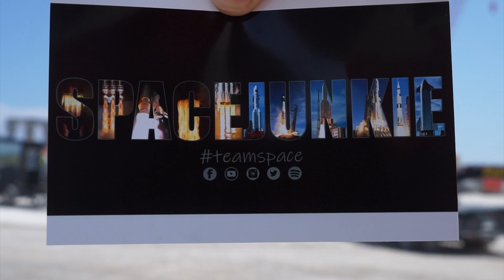Starbase videók Boca Chicából #8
Az Starbase RGV csatorna által rögzített felvételekből egy válogatást találtok ebben a videóban, immáron 8. alkalommal. Terveink szerint az együttműködés keretén belül a jövőben nem csak ehhez hasonló videókat kapunk majd tőlük, de élőben is tudjuk majd közvetíteni az eseményeket.

Ezeket a tartalmakat természetesen nem ingyen kapjuk, hanem minimális ellenjuttatásért cserébe. A Ti önzetlen támogatásaitokból tudjuk finanszírozni az együttműködést, Magyarországon egyedüliként!

RGV Aerial Photography on Twitter: @RGVaerialphotos
RGV Aerial Photography on YouTube:  @RGV Aerial Photography
Cosmic Perspective on Twitter: @considercosmos
Cosmic Perspective on YouTube:  @Cosmic Perspective

Összefoglaló eleje: (00:00)
- Starbase madártávlatból: (0:07)
- Starbase felirat a főút mellett: (0:33)
- SN15 és SN16 prototípusok: (0:43)
- High Bay-ben a Booster 5 (átszállították a tároló területre): (0:58)
- Hővédőcsempék felszerelése - S21 orrkúpja: (1:57)
- Mega Bay építése (a főút felől): (3:20)
- Mega Bay építése (Rocket Road felől): (4:19)
- Orrkúp gyártó hangár (hagymasátor): (5:39)
- SN15 és SN16 prototípusok: (6:09)
- Booster szállítóállvány: (6:48)
- Orrkúp/raktér szimulációs védőkeret: (7:14)
- B4 - S20 - B3 maradványa (balról jobbra): (7:45)
- SpaceX daru: (8:21)
- Booster 4 (első fokozati prototípus): (9:28)
- Orbitális indítópad: (10:56)
- Szerviztorony: (13:02)
- Az elkapókarok (chopsticks) csörlőrendszere: (13:34)
- Második fokozati gyorsleválású kar (quick disconnect vagy QD arm): (13:44)
- Emelő-és elkapókarok (chopsticks): (15:05)
- Folyékony oxigén hőcserélő rendszer: (16:03)
- Földi kiszolgálórendszer (tartálypark): (16:34)
- Köszönet Pedro-nak!: (17:20)
Összefoglaló vége: (17:28)

Spacejunkie elő beszélgetések, Tech-Q, Minimax-Q műsorainkat podcast formátumban is vissza tudjátok hallgatni a következő oldalakon: